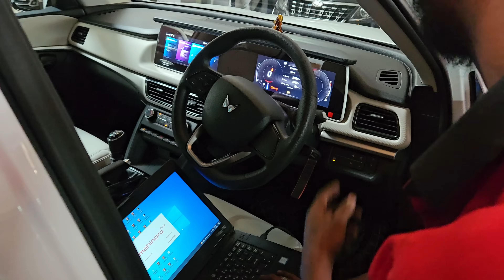Podduna Podduna SHOCK 😲 na XUV700 Recall?...asalu amaindi in Telugu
My Camera --
Sony Mirrorless Camera